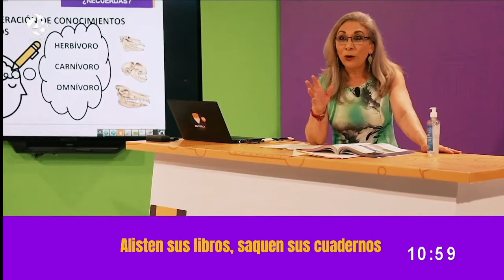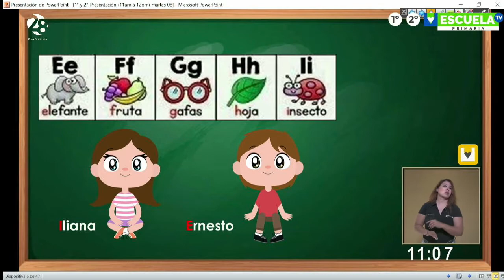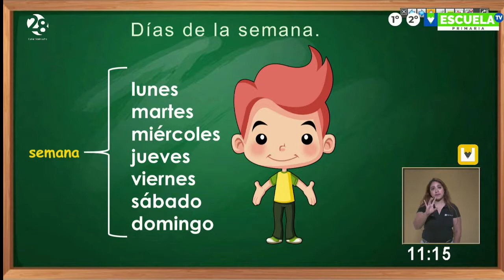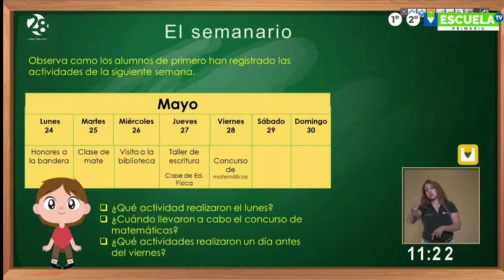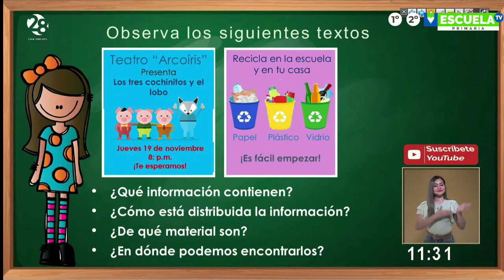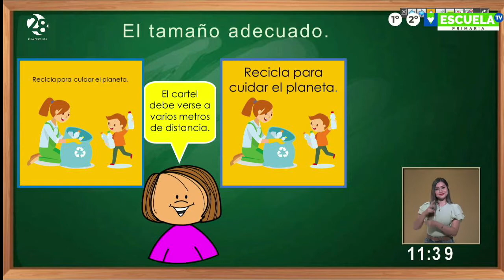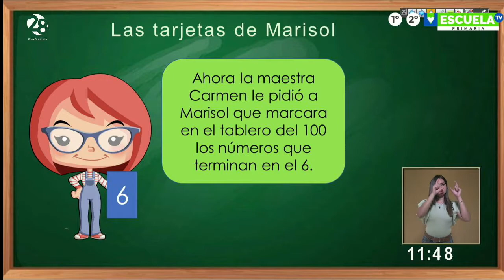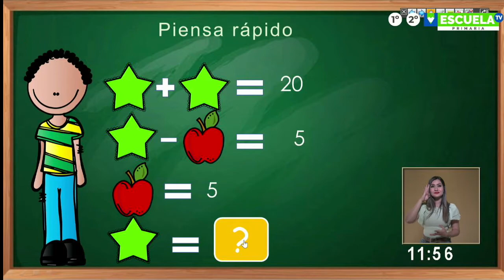Escuela TV Reforzamiento - 1º y 2 grado de primaria - Clase 41- 8/06/21